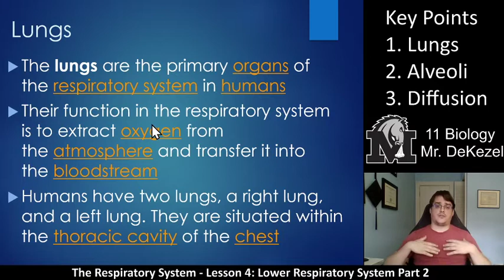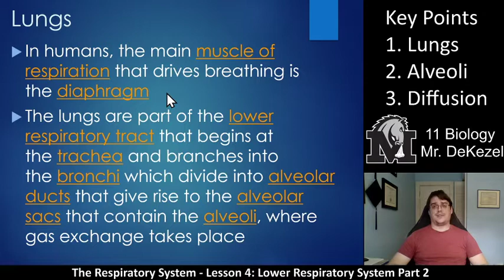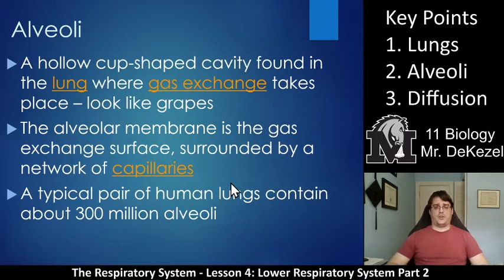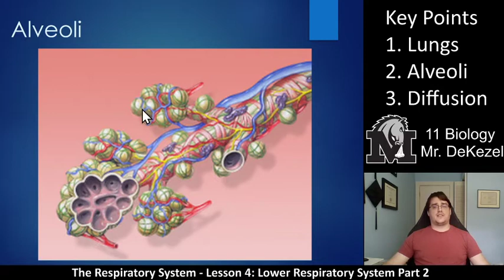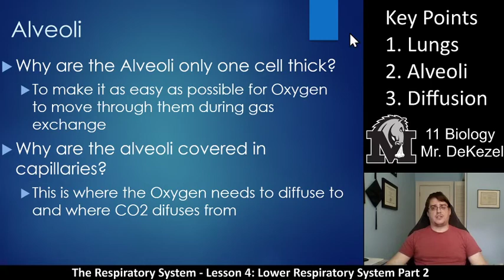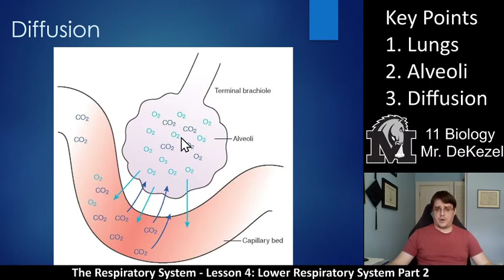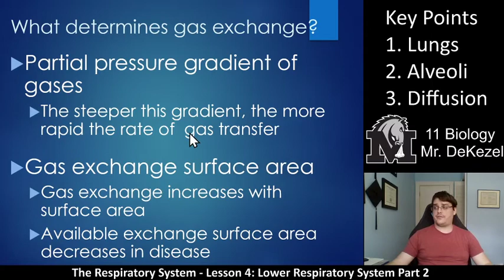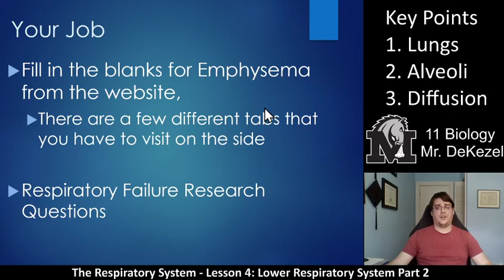Lesson 4 - Lower Respiratory System Part 2 - Respiratory